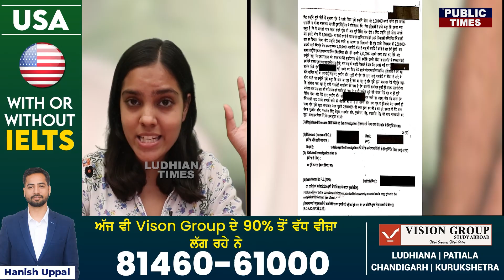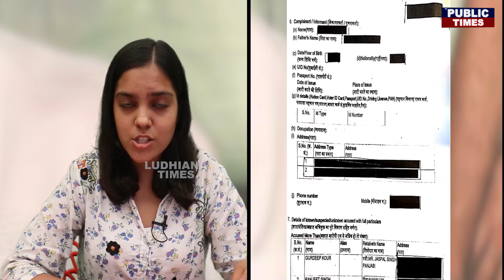ਕਸੂਤੀਆਂ ਫਸੀਆਂ MLA ਬੈਂਸ ਨੂੰ ਫਸਾਉਣ ਵਾਲੀਆਂ ਔਰਤਾਂ, ਇੱਕ ਦਾ ਪਿਓ-ਪੁੱਤ ਅਤੇ ਗਵਾਹ ਵੀ ਟੰਗਿਆ ਗਿਆ | MLA Bains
Bains had approached high court on July 12 seeking quashing of the July 6 order of a Ludhiana court in which registration of FIR against him was ordered on the complaint of a woman. Bains had pleaded that the trial court passed the order without proper application of mind and contrary to settled tenets of criminal jurisprudence.